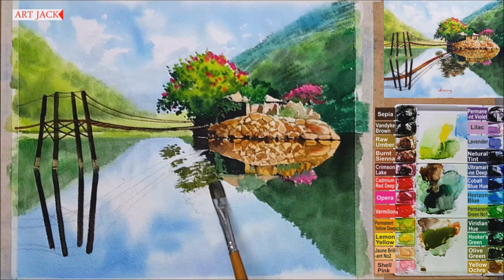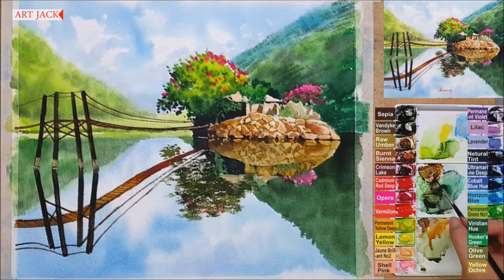Watercolor Healing Painting Tutorial / Landscape Technique / Peace of mind / Color info [ART JACK]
# watercolor # Landscape painting # Healing